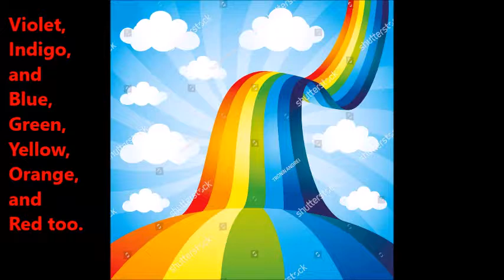Rainbow Kids poem Nursery Rhyme